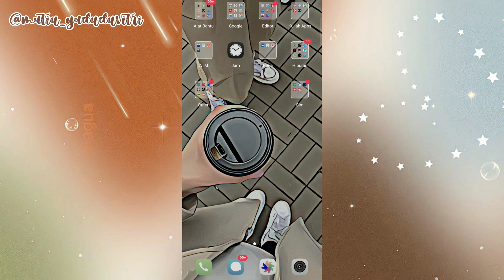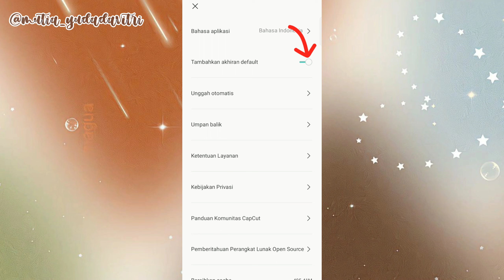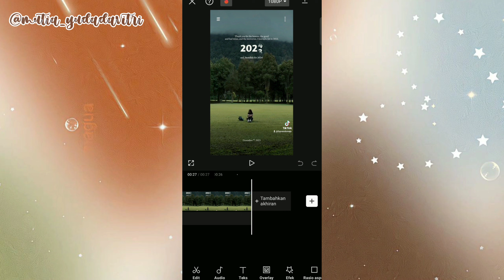.♡ 🌟{Tutorial's} menghilangkan watermark logo capcut di akhiran video | permanen cuma sekali klik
Assalamualaikum, Haai, Hoi, Olá, Ni hao, Namaste, 안녕하세요

˚ ༘♡ ·˚꒰ᥕᥱᥣᥴ᥆꧑ᥱ꒱ ₊˚ˑ༄

❣ on this video, aku membahas cara hapus watermark logo akhiran capcut secara permanen. simak video nya sampai selesai yah ♡¸.•*'

◞♡ ⃗ If you enjoy my video, don't forget to Like, Subscribe and Share on the social media that you have, so that we can get rewards from each other by sharing knowledge. Semoga bermanfaat dan selamat mencoba ya guys .♡ 🕊

... ✿°•∘ɷ∘•°✿ ..